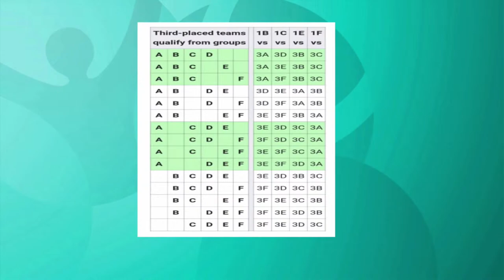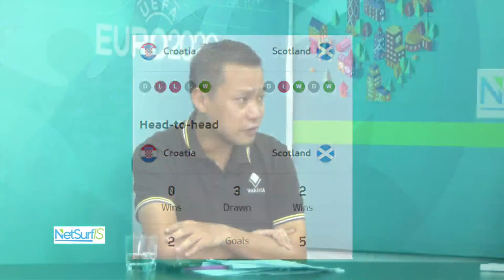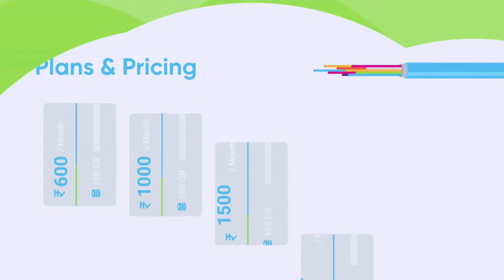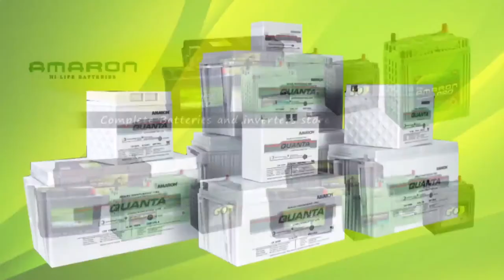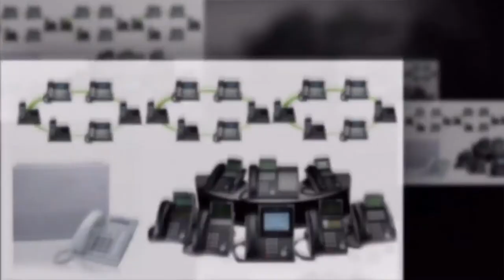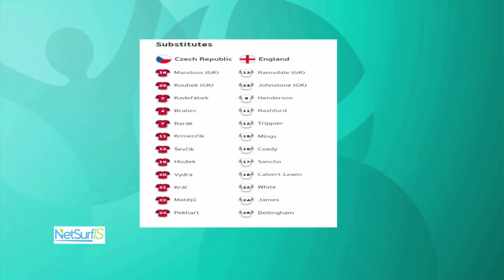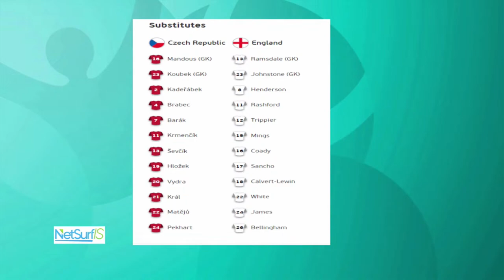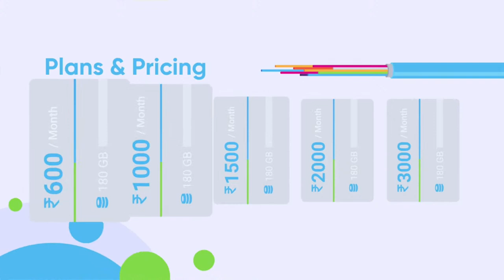Zonet Euro Xtra | LIVE